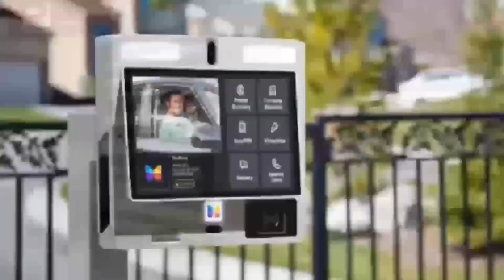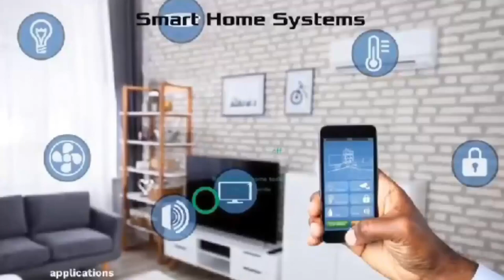check the size of your men's pènis before marriage, Rev Dr Nanayaa Owusu says hmm